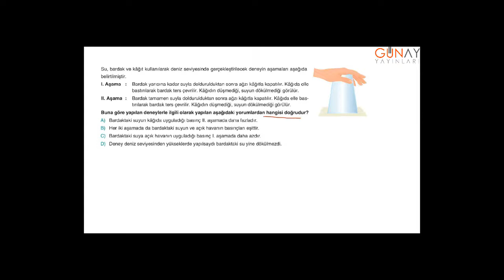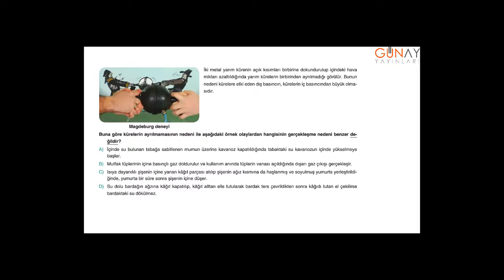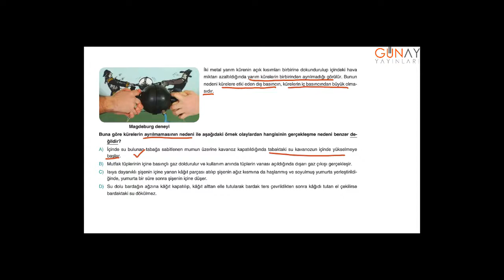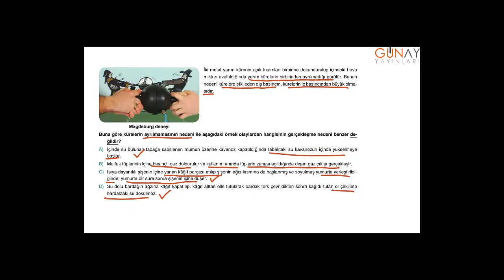Bumerang Fen Bilimleri 8_3.Ünite: Basınç Kavratan Testler 5